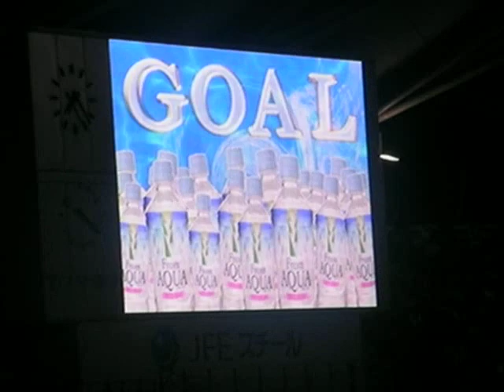[ジェフユナイテッド市原・千葉]ＶＳ横浜ＦＣ戦 深井の先制点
ＰＫですけど、ここまでくらいですかね。ジェフが押せ押せだったのは。